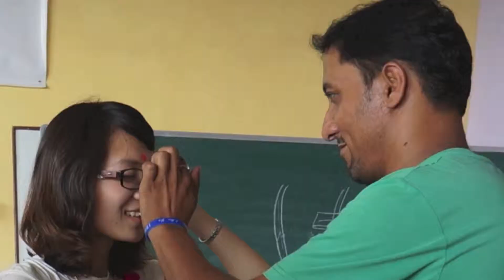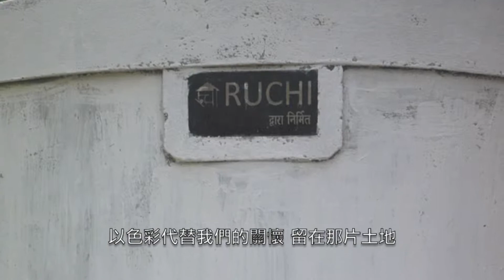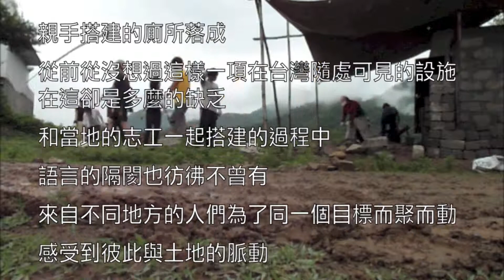VYA 願景2013暑假 印水資源計畫 IND06愛印滴精彩回顧